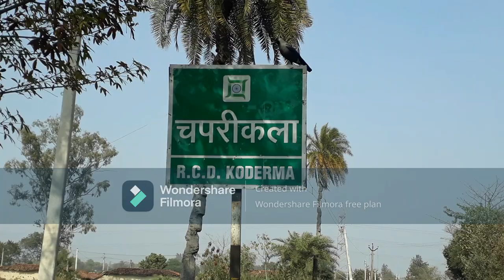चांचर | Chancher lokgeet | चांचर क्या है | चांचर लोकगीत | चांचर का अर्थ | बिहार झारखंड का चांचर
चांचर एक ऐसा गान है जो उत्तर प्रदेश, बिहार और झारखंड में गाया जाता था। इसे उल्लास का राग भी कहा जाता है। विवाह के मौके पर इसे गाया जाता था पर गर्मी के दिनों में लोग इसे खुद ही गुनगुना लिया करते थेे। फणिश्वर नाथ रेणु ने अपनी कहानी रसप्रिया में चांचर का बखूबी उल्लेख किया है। दुर्भाग्य से यह गान अब धीरे-धीरे लुप्त होता जा रहा है। अब चांचर गाने वाले लोग नही ंके बराबर बच गये हैंै। ऐसे में मैंने एक चांचर गाने वाले व्यक्ति को ढूंढ निकाला जो झारखंड के हजारीबाग जिले में रहते हैं। अनुरोध है कि इस गीत को अपने स्तर से विस्तार दें ताकि एक कला विलुप्त हाने से बच जाय।
    मेरे अन्य वीडियो और ब्लाॅग को कृप्या नीचे के लिंक में देखें।
क्या है निधि वन में श्री कृष्ण के रास का सच?

वेल्लोर के रास्ते-वेल्लोर के रास्ते में आने वाले दृश्यों पर

दुनियां के 118 भाषाओं सहित पढें अपनी भाषा में। अपनी भाषा में पढ़ने के लिए Select Button पर क्लीक करें और अपनी भाषा चुनें। कृपया अपना फिडबैक भी दें।
Chanchar is an anthem that was sung in Uttar Pradesh, Bihar and Jharkhand. It is also called the raga of glee. It was sung on the occasion of marriage, but people used to sing it on their own during summer. Phanishwar Nath Renu has mentioned Chanchar well in his story Raspriya. Unfortunately, this song is slowly disappearing. Now the people who sing Chanchar have survived like no other. In such a situation, I found a person singing a Chanchar who lives in Hazaribagh district of Jharkhand.
It is requested to expand this song from its level so that an art can be saved from extinction.
What is the truth of Shri Krishna's Raas in Nidhi One?

On the way to Vellore - on the way to Vellore

Read in your language including 118 languages ​​of the world. To read in your language, click on Select Button and select your language. Please provide your feedback too.